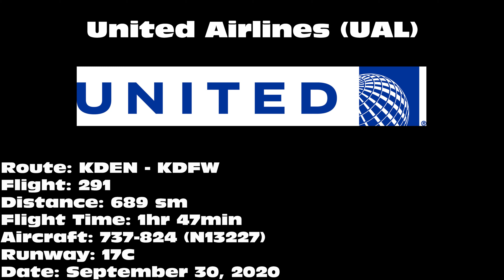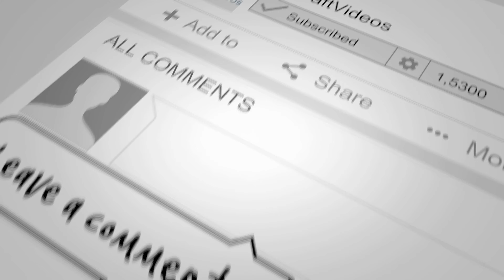United Airlines 737-824 [N13227] -- UHD 4K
United Airlines 737-824 landing on 17C at Dallas/Fort Worth International Airport (DFW) on September 30, 2020